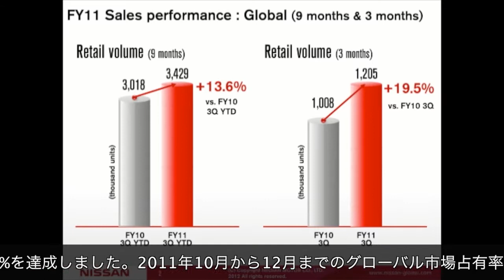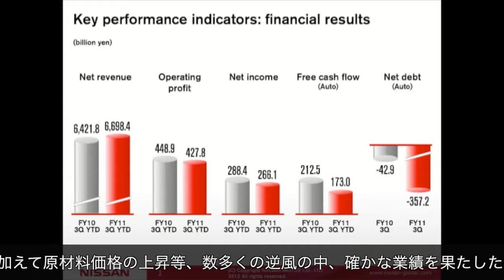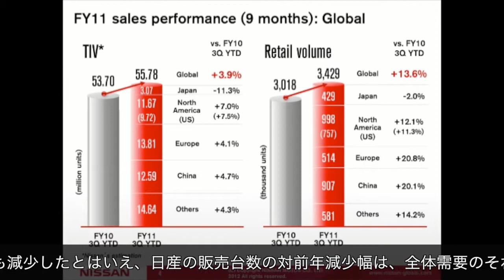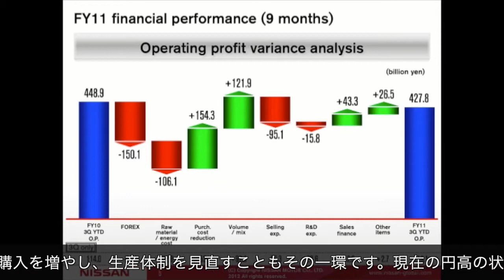ピーターCFOが語る2011年度第3四半期決算と、2011年度通期業績見通し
日産自動車最高財務責任者ジョー・ピーターに2011年度第3四半期決算と、2011年度通期業績見通しおよび円高の影響と対策について、話を聞きました。